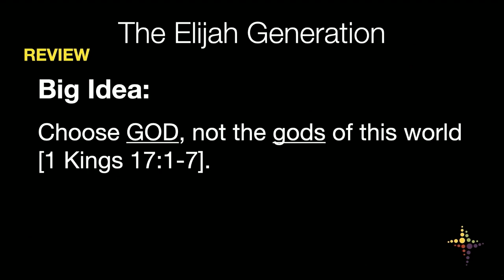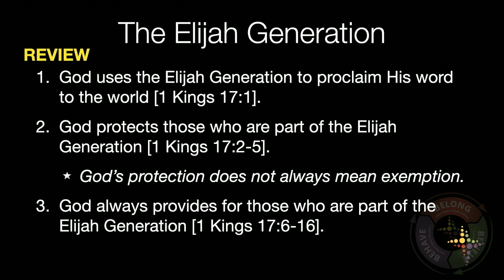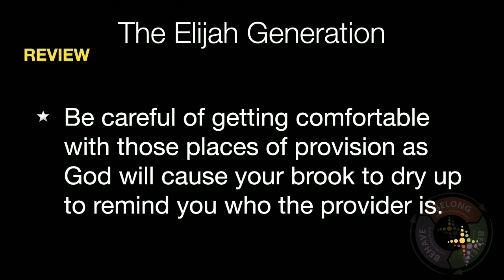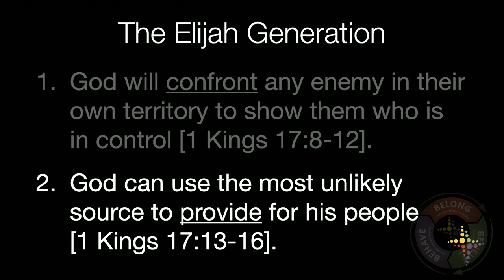The Elijah Generation Week 3